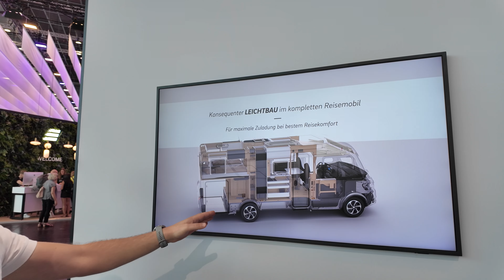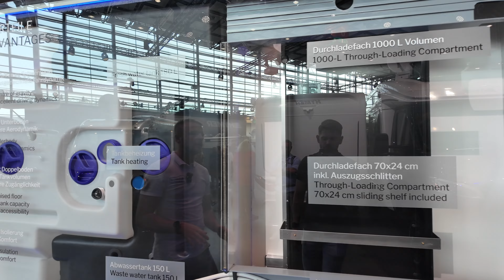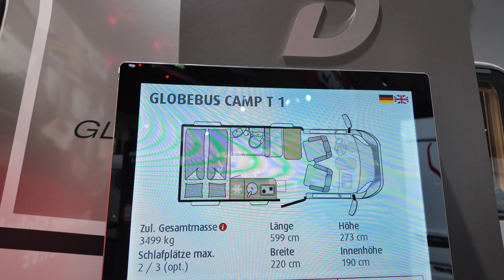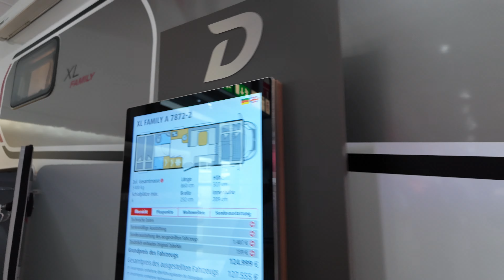CARAVANS SALON DÜSSELDORF 2024 🇩🇪 Nowości w HYMER | ERIBA | LAIKA | DETHLEFFS! Cz. 2/2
🇩🇪 Zapraszamy na drugą i ostatnią część naszej relacji z targów Caravans Salon w Düsseldorfie!
🤩 Tym razem zaprezentujemy Wam nowości od marek z Erwin Hymer Group, czyli Hymer, Eriba, Laika oraz Dethleffs.
💙 W ponad 40 minutach materiału zawarliśmy najciekawsze pozycje tych producentów, ale także odświeżone klasyki. Każdy z Was na pewno znajdzie coś co przykuje jego uwagę!
🎥 Zostawcie łapkę w górę, komentarz i suba! Co tydzień znajdziecie u nas nowości ze świata caravaningu!

Pełną ofertę naszego Centrum Caravaningowego znajdziecie na naszym Otomoto!